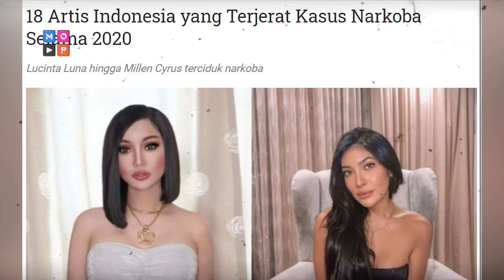ARTIS-ARTIS YANG BERMASALAH DENGAN HUKUM DI 2020 - CUAP CUAP KALEIDOSKOP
ARTIS-ARTIS TERTANGKAP POLISI WARNAI PERJALANAN TAHUN 2020